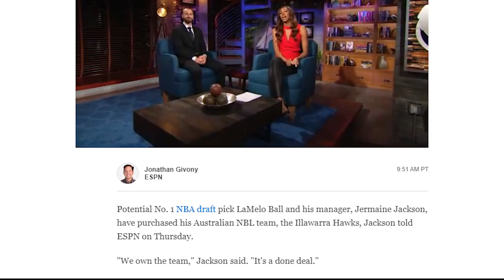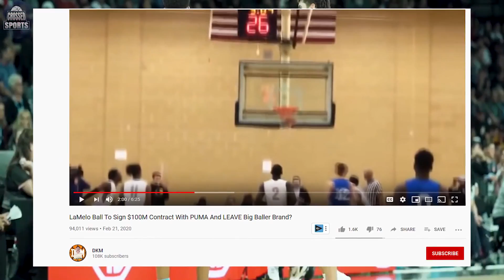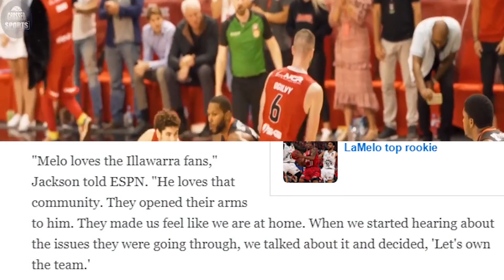LaMelo Ball BUYS HIS OWN BASKETBALL TEAM BEFORE THE NBA DRAFT (FT. Illawara Hawks Highlights)